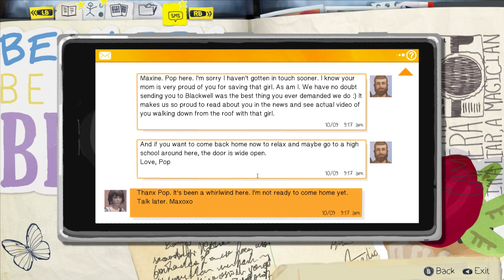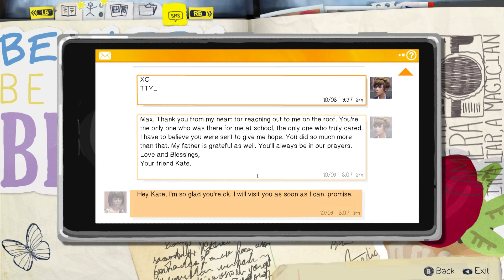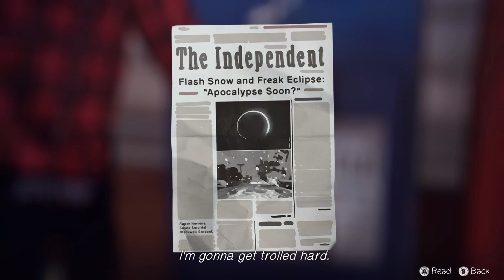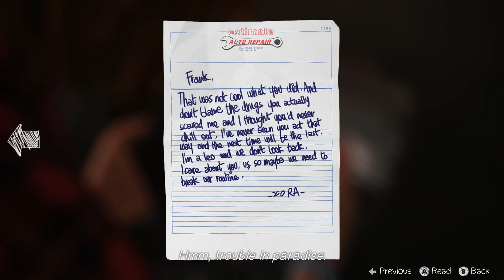Life is Strange: Episode 3 - Прохождение pt4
ВНИМАНИЕ: До середины 4-й части прохождения на экране будет висеть курсор. При записи его НЕ БЫЛО и о его существовании я не знал. Приношу свои извинения.

Прохождение "Life is Strange", новой интерактивной адвенчуры, авторами которой является НЕ студия Telltale Games (что просто поразительно), на PC, сопровождающееся "живым" комментарием и попыткой "синхронного перевода".